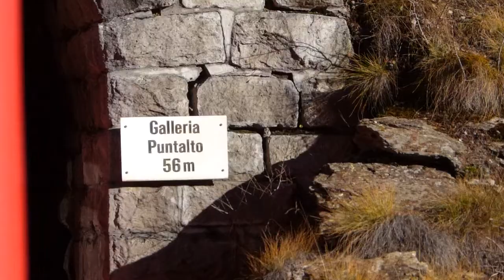Stadler Allegra motor coach squeaking through narrow curves on Bernina railway.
Going uphill on the steep southern ramp from Poschiavo towards Bernina pass, this new motor coach squeaks considerably through all the narrow curves, It's an amazing feat that the Bernina railway was built with an adhesion only technology over a hundred years ago. The present modern ALLEGRA motor coaches (built by Stadler) are dual power, thus functioning under the Bernina DC system as well as with the AC current on the main RhB (Rhaetian Railways) system. Note how tight the space gets when the pantograph enters the tunnel.
If you want to open the window to take pictures or a video, make sure you look for an older coach behind the motor coach. Likewise, the modern panorama coaches operating here would not be suitable.